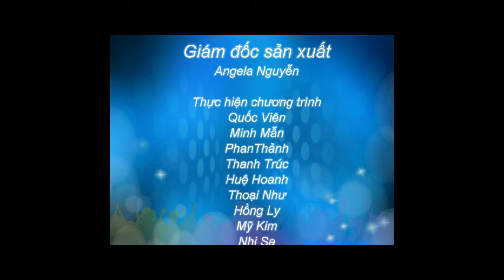Du học New Zealand - Thông tin chi tiết về trường Queenstown Resort College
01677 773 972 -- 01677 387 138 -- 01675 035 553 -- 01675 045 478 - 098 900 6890